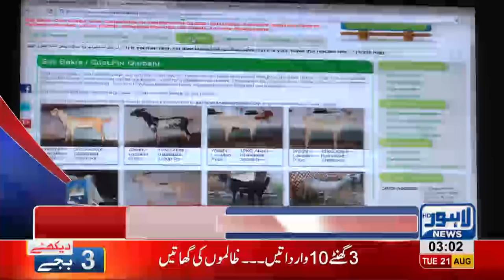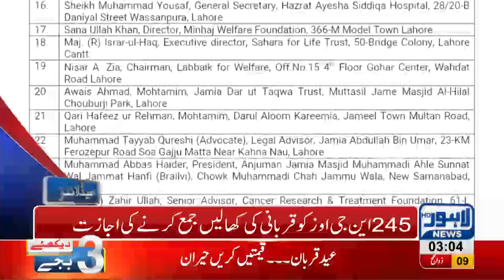03 AM Headlines Lahore News HD 21 August 2018